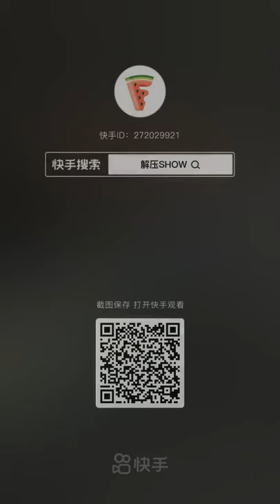Crushing Crunchy & Soft Things by Car! EXPERIMENT CAR VS TOYS - Power Experiments Car Crush TV